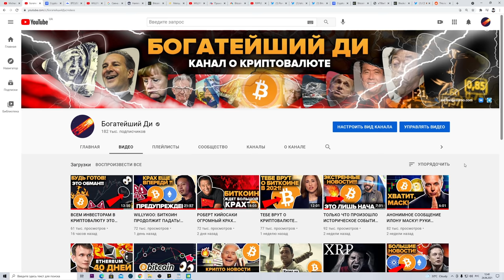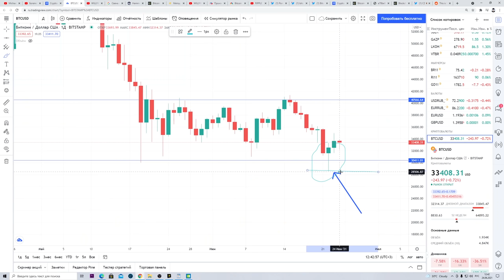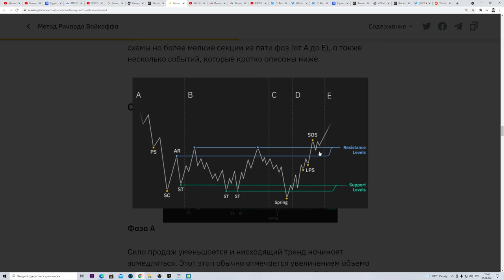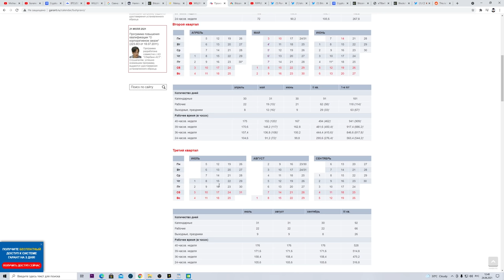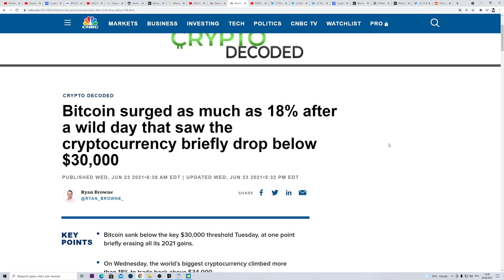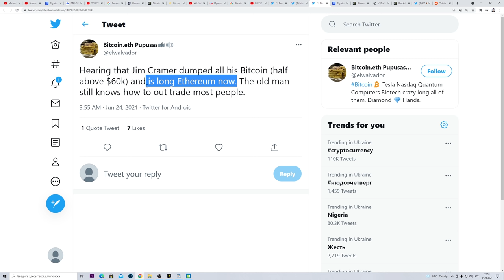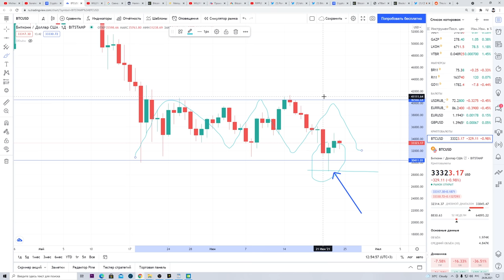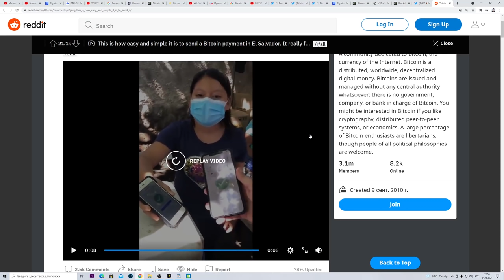БЫЧЬИ НОВОСТИ! КРИПТОВАЛЮТА И БИТКОИН ВОССТАНОВЯТСЯ В ИЮЛЕ ??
Таймкоды:

00:00 Начало
00:30 Вкратце о ситуации на рынке
01:24 Свеча-Молот на графике Биткоина и что она значит?
02:25 В какой фазе модели Вайкоффа мы находимся
03:42 С ценой Биткоина могут сделать все, что захочется
04:07 Финансовые компании представят новые отчеты за 2 квартал 2021
05:14 CNBC о причине падения Биткоина ниже 30 тысяч долларов
05:36 Покупаю ли я Биткоин на этом падении?
06:33 Мой Биткоин план и стратегия
08:17 Сенатор США говорит о покупке падения Биткоина!!!
08:34 Джим Крамер выкупит Биткоин ближе к 10,000 долларам и ставит на Эфириум
09:04 Институциональный отчет: Биткоин уже возле дна?
09:28 Истечение срока биткоин-опционов на сумму 2,3 миллиарда долларов
09:41 Биткоин все равно выглядит очень сильно!
10:02 Paypal и Visa инвестируют в крипто-пространство
10:48 Coinmarkecap и страны, что приняли Биткоин на официальном уровне
11:26 Легко и быстро платить Биткоином в Сальвадоре
11:42 Подпишись на канал :)